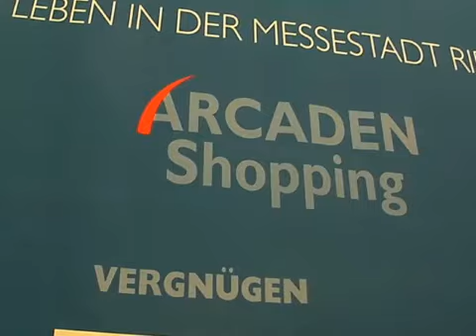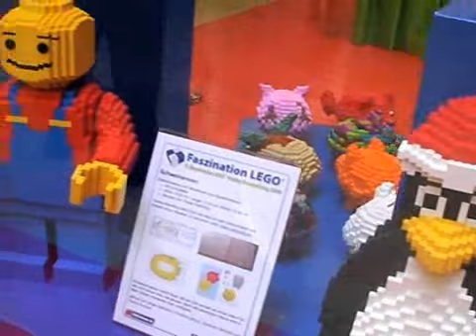Archiv 2008: Ausstellung "Faszination Lego" in den Riem Arcaden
Archiv 2008: Die Mitglieder des bayerischen LEGO Fanclubs Bricking Bavaria zeigten vom 25. bis zum 29. März 2008 ihre beeindruckenden LEGO Bauwerke in den Riem Arcaden in München.  Mit ihrer Ausstellung „Faszination LEGO" gratulierten die Fans dem LEGO Stein zu seinem 50. Geburtstag.  Über alle drei Etagen des Einkaufszentrums waren LEGO Modelle wie der Flugzeugträger Harry S. Truman zu sehen. Spannende Bauevents und Aktionen für die ganze Familie begleiteten die Ausstellung.